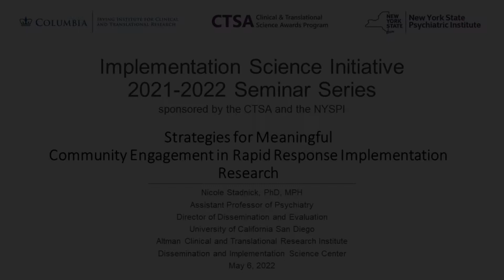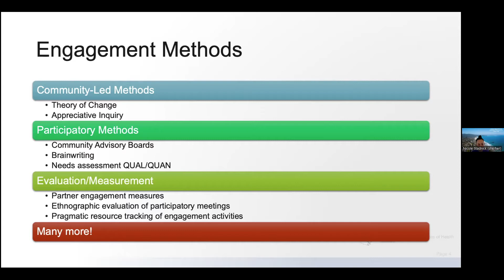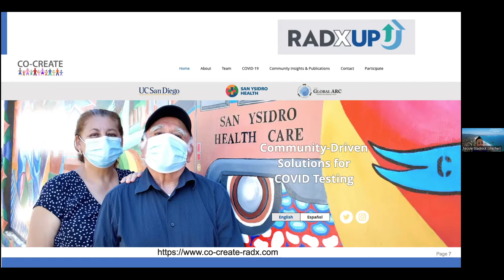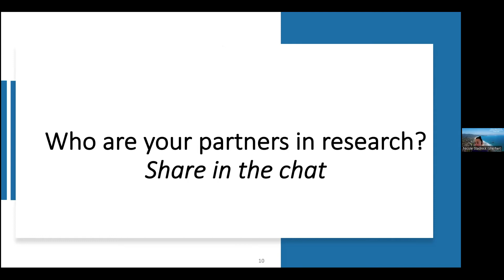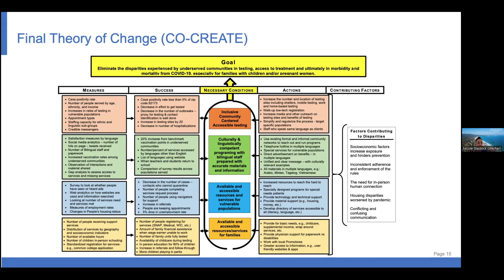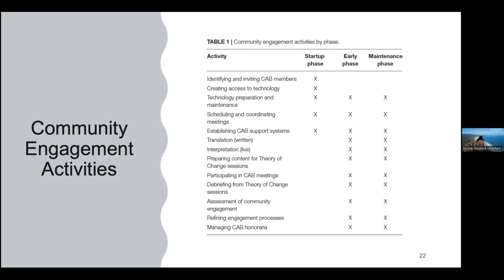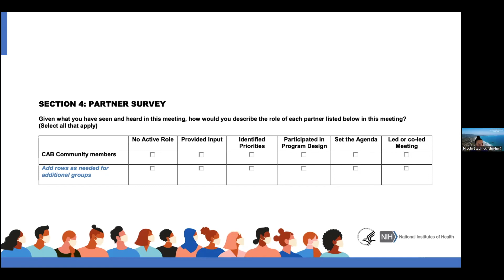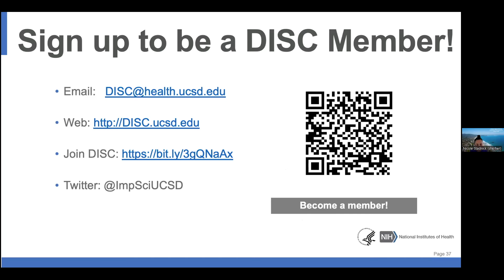Strategies for Meaningful Community Engagement in Rapid Response Implementation Research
Title: Strategies for Meaningful Community Engagement in Rapid Response Implementation Research
5/6/2022

Speaker: Nicole Stadnick, PhD, MPH

Implementation Science Seminar Series
Irving Institute for Clinical and Translational Research